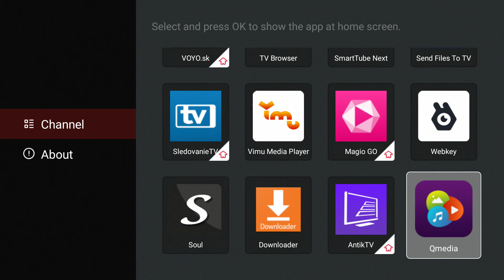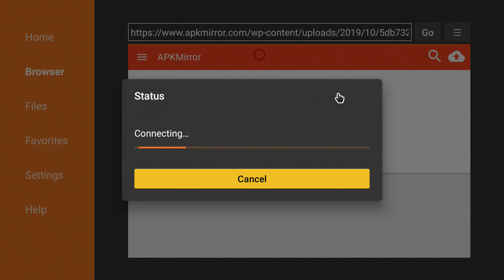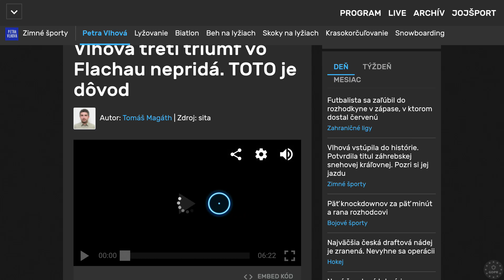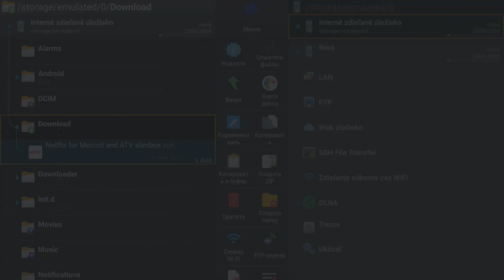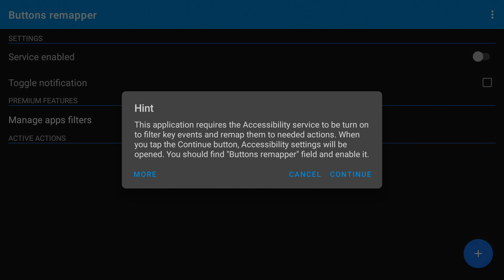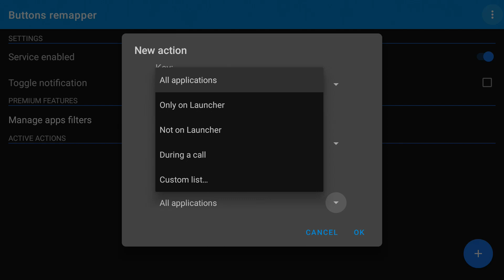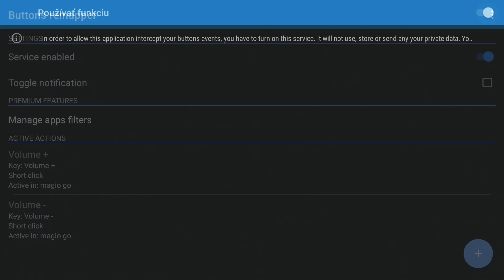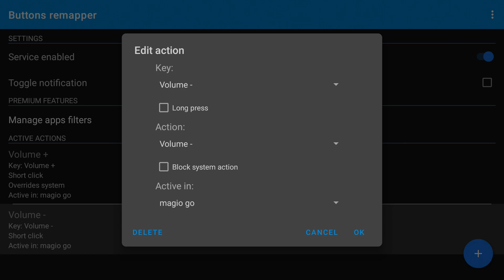Nebula manager, Firefox, Send file, Button remote .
Určene pre systemy Slimbox tv a Android tv
Slimbox tv